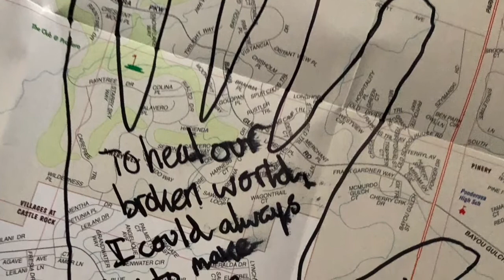OPEN HANDS: HEALING THE PLANET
Open Hands explores our shared humanity and the importance of connecting with others. By remembering one of our childhood lessons, “It is better to give than receive,” we can make the planet a better place.

| ABOUT US |

Healing in Arts creates collaborative art projects to foster creativity and healing in a safe and supportive environment. The interactive work focuses on community, advocacy, and trauma care. We develop custom exhibits or projects to fit specific group needs, working through in-person or virtual workshops.

| FOLLOW US |